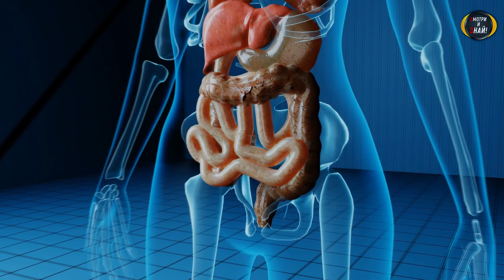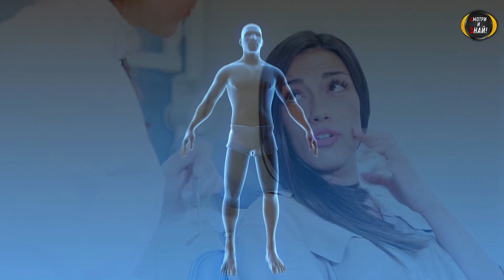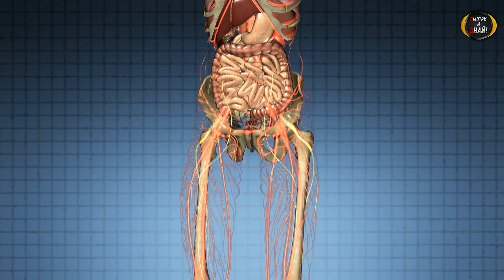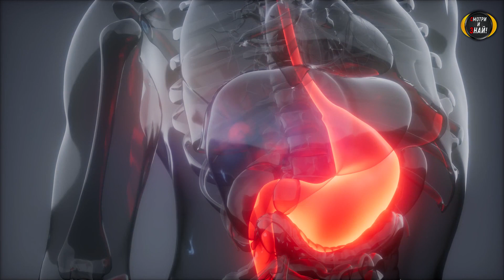Сколько Дней Вы Протянете Без Сахара? Что Случится, Если Перестать Есть Сахар? Сахар Вред или Польза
Сколько Дней Вы Протянете Без Сахара? Сладкий Яд. Вред Сахара Для Организма Человека. Смотри и Знай!

Приходила ли вам в голову идея отказаться от сахара? Причины отказаться от сахара.
Можно ли навсегда исключить сахар из рациона? Как это повлияет на организм? Похудеете ли вы в результате такого отказа? Чтобы узнать ответы на все эти вопросы досмотрите видео до конца.
Когда сахар попадает в наш организм, он распадается на два фермента: фруктозу и глюкозу. Глюкоза является источником энергии для нас. Она необходимо для мозга, мышц и правильной работы всех внутренних органов. Если же организм не получает глюкозу, человек ощущает слабость, начинаются проблемы с концентрацией внимания, а в некоторых случаях возможна потеря сознания. При длительном недостатке этого фермента тело начинает истощаться и нарушается работа пищеварительной системы.

➤Музыкальная композиция принадлежит и использована по лицензии для компании GT Channel

Сахар ОтказОТсахара СладкийЯд доброе советы диабет сахарный диабет сахарная зависимость